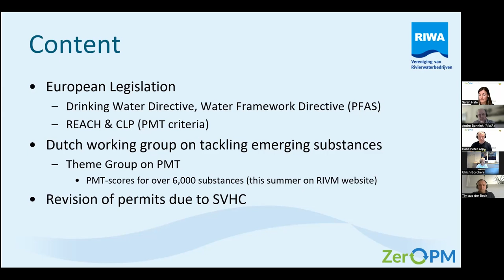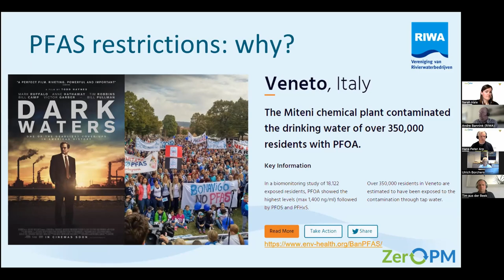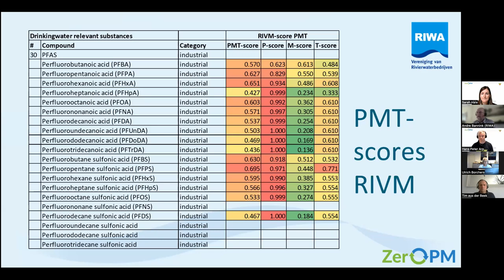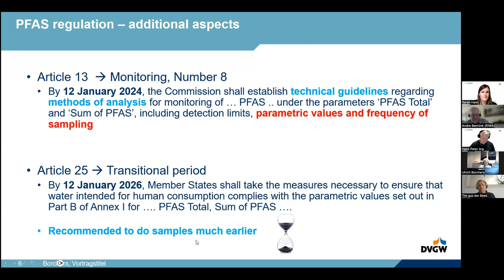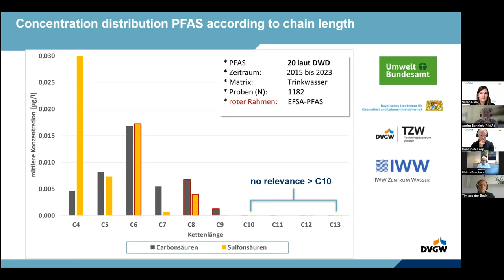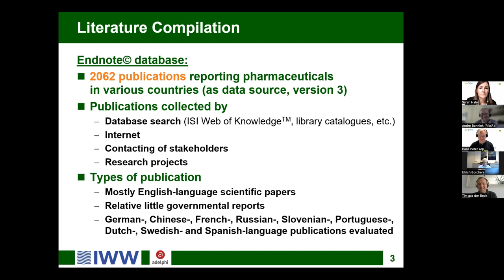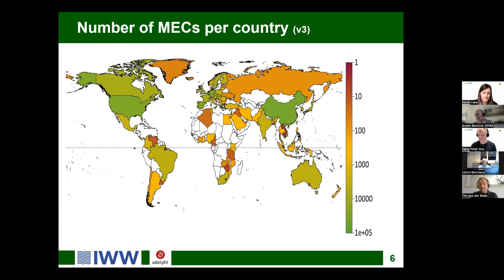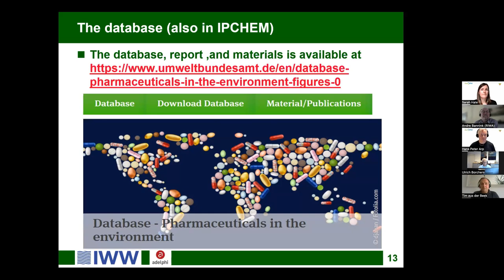Science-Policy Webinar #2 Protecting drinking water sources from persistent and mobile substances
The ZeroPM science-policy webinar series will focus on a specific topic of regulatory importance according to the timeline EU Green Deal, with a focus on regulations related to persistent and mobile substances.

For our second webinar, Andrè Bannink (Senior policy advisor at the association of river waterworks, RIWA, the Netherlands), Ulrich Borchers (Head of the IWW department Water Quality, Germany), and Tim aus der Beek (Head of the IWW department Water Resource Management, Germany) provide an overview of the occurrence of persistent and mobile substances in the aquatic environment, specifically focusing on PFAS and pharmaceuticals. Several policy options with their advantages and disadvantages will be addressed. Also presented will be methods and tools that can be used to protect drinking water sources. Challenges and future perspectives will be highlighted.

ZeroPM has received funding from the European Union’s Horizon 2020 research and innovation programme under grant agreement No 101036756